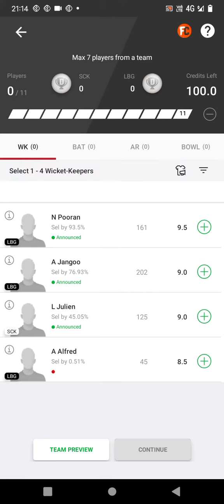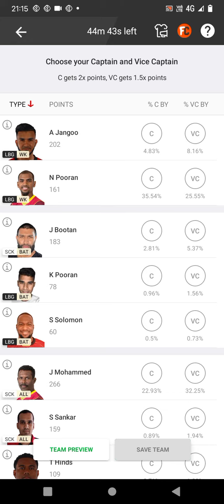SCK VS LBG DREAM11 cricket 🏏🏏 match prediction in tamil